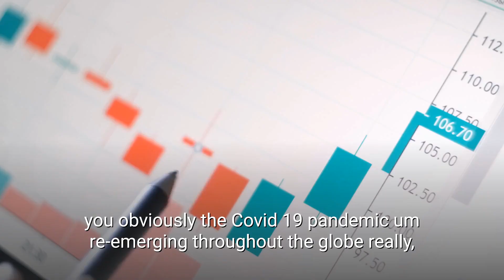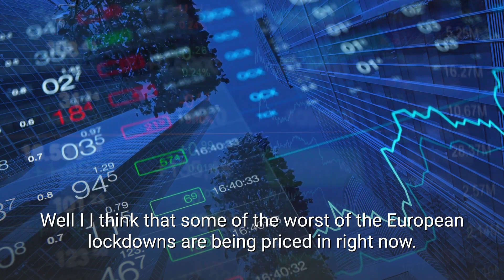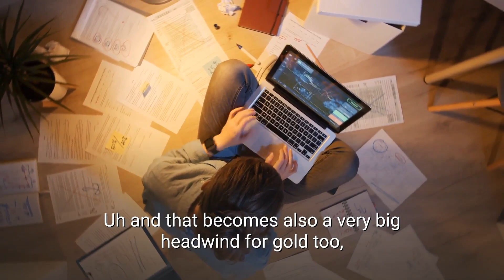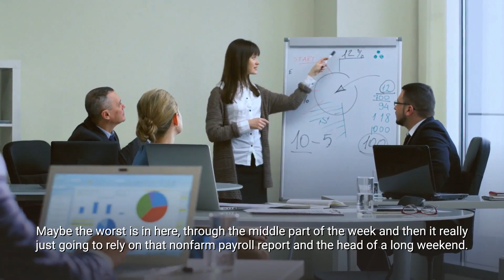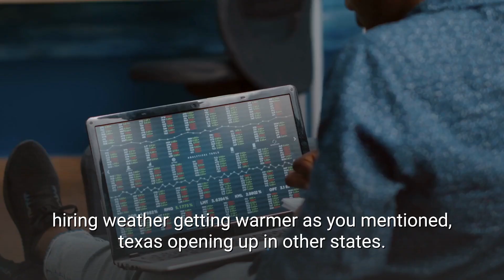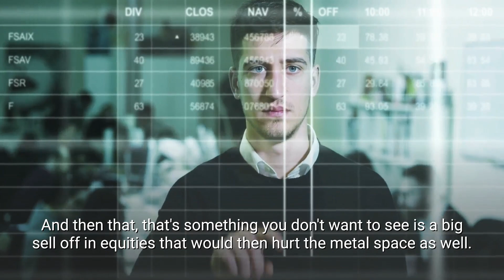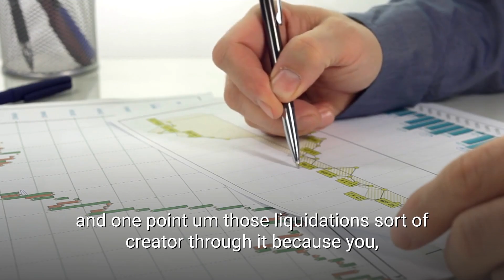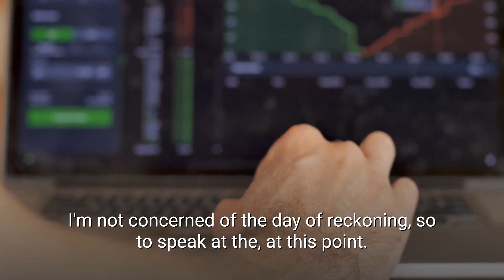Bill Baruch: Best Buying Opportunity About to Come For Silver | Silver Price Prediction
In this video, Bill Baruch shares why he thinks we may get another last chance to buy silver below $25.

Bill Baruch is the founder and President of both Blue Line Capital and Blue Line Futures. Bill has extensive experience in the financial industry as an advisor, trader, and manager. He started his career as an investment banking analyst but quickly left for the fast-paced world of commodity trading in 2007. He got his start as a Market Strategist at Lind Waldock’s Chicago Board of Trade office.